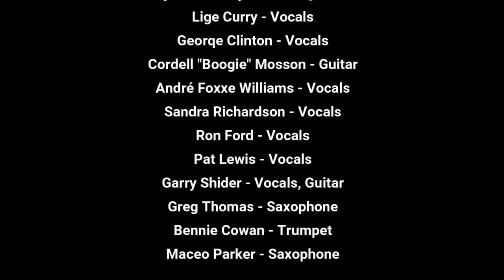George Clinton and Funkadelic | Live @ Rockpalast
George Clinton and Funkadelic
4th Open Air Loreley (Rockpalast)
August 17, 1985
St. Goarshausen, Germany

Setlist
Funkentelechy (00:47)
Cosmic Slop (02:00)
Take It To The Stage (12:01)
One Nation (28:10)
Knee Deep (31:17)
Rubber Duckie (Come Fly) (35:18)
Maggot Brain (36:48)
Standing On The Verge (46:45)
Atomic Dog (01:00:56)
Flashlight (01:10:32)
Intermission (01:17:22)
Cosmic Slop II w/ special guests Red Hot Chili Peppers, Killing Joke, The Untouchables (01:20:02)
P-Funk (Wants To Get Funked Up) (01:29:24))
Mothership Konnection (Let me Ride) (01:32:02)

Personnel
Dennis Chambers - Drums
Rodney "Skeet" Curtis - Bass
David Lee Spradley - Keyboards
Robert “P-Nut” Johnson - Vocals
Michael "Kid Funkadelic" Hampton - Guitar
Eddie Hazel - Guitar
Michael "Clip" Payne - Vocals
Joseph "Amp" Fiddler - Keyboards
DeWayne "Blackbyrd" McKnight - Guitar
Lige Curry - Vocals
George Clinton - Vocals
Cordell "Boogie" Mosson - Guitar
André Foxxe Williams - Vocals
Sandra Richardson - Vocals
Ron Ford - Vocals
Pat Lewis - Vocals
Garry Shider - Vocals, Guitar
Greg Thomas - Saxophone
Bennie Cowan - Trumpet
Maceo Parker - Saxophone

Cover image by Pedro Bell